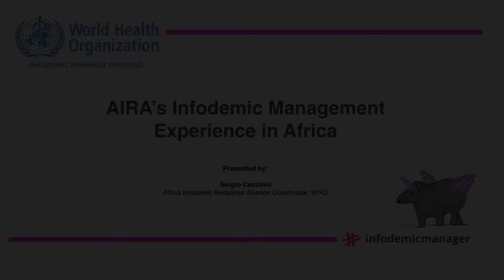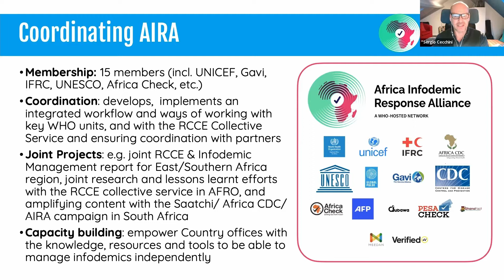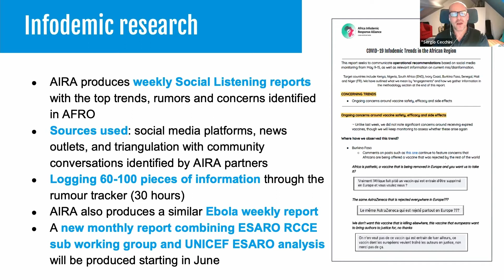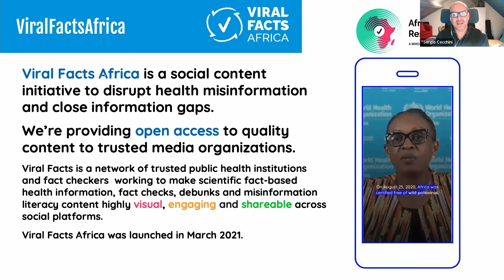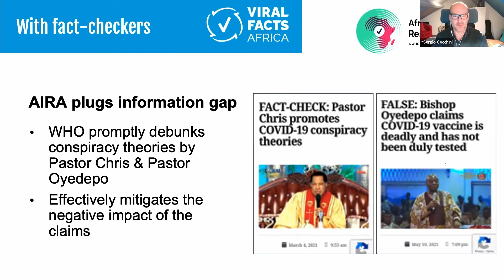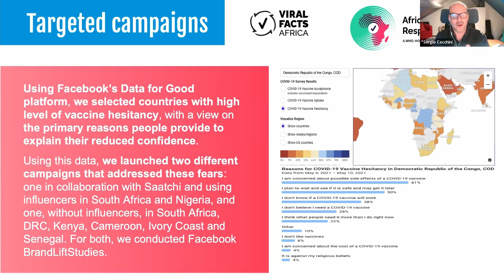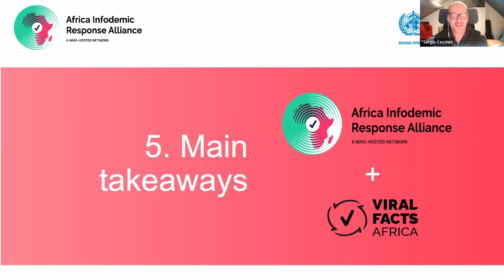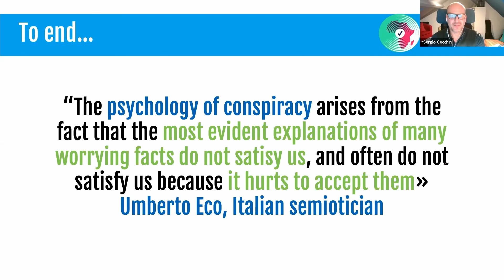AIRA's Infodemic Management Experience in Africa with Sergio Cecchini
A lecture at the 3rd WHO infodemic manager training, November 2021.

3rd WHO infodemic manager training: Advanced topics and strategy development in infodemic management

The intent was to provide an update on the most recent infodemic management guidance and approaches, based on the experience since the beginning of the COVID-19 pandemic. The bulk of the training was focused on the emerging topics, strategy development, and policy implications in infodemic management.